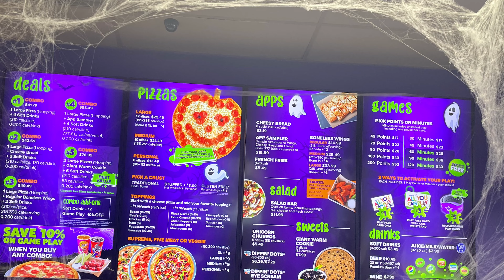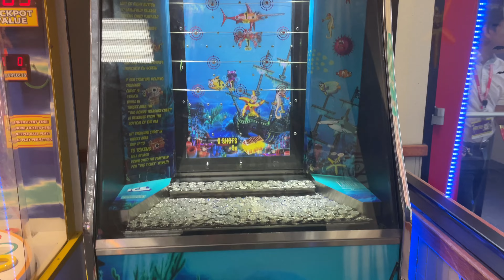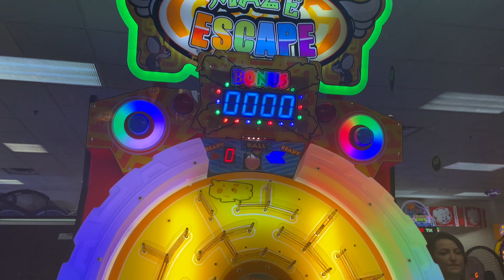Chuck E Cheese | Family & Kids Fun Indoor Activity Area | Kids Birthday Parties, Games & More!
Search terms or tags:
chuck e cheese
chuckecheese canada
Indoor games & activities for kids
Family indoor activities with kids
Kids indoor activity area
Kids Birthday Place
things to do in toronto this weekend